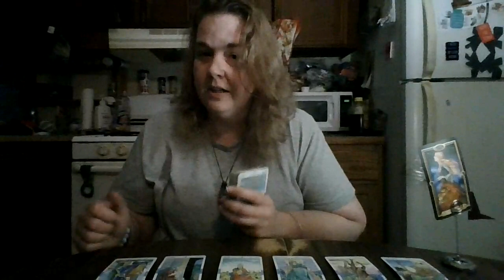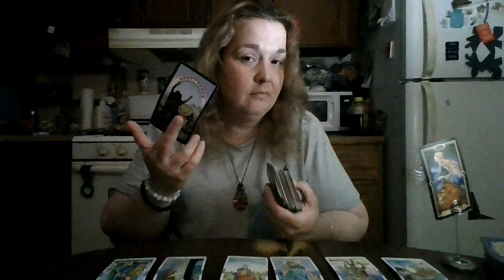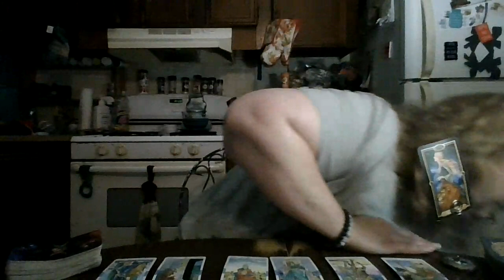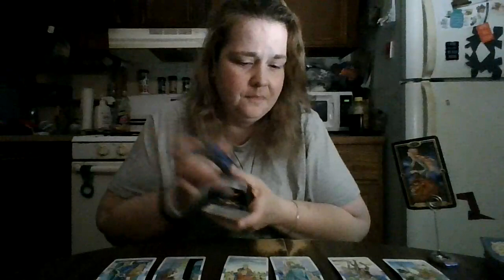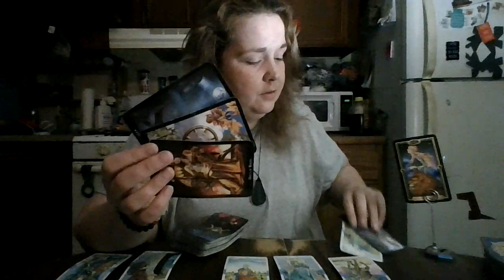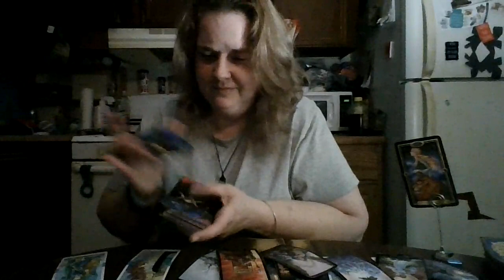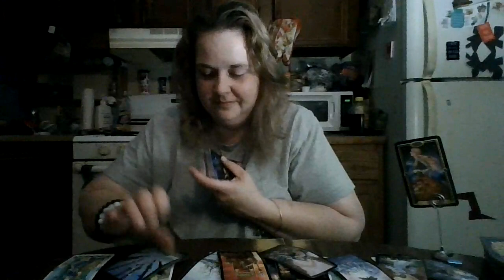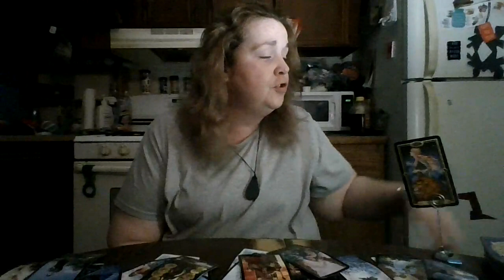Leo August 2021: Pull Away and See what happens...